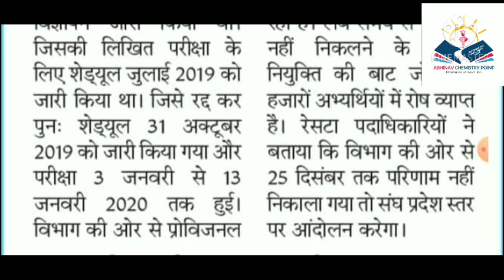स्कूल व्याख्याता भर्ती 2018/25 दिसंबर तक सभी परिणाम जारी नहीं किए तो आंदोलन की चेतावनी